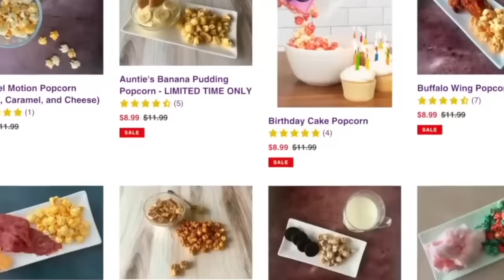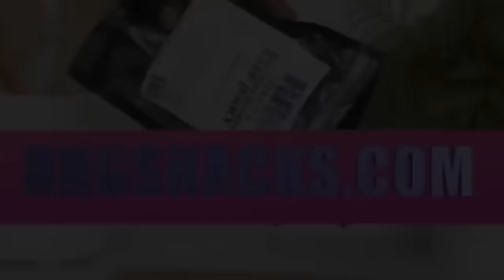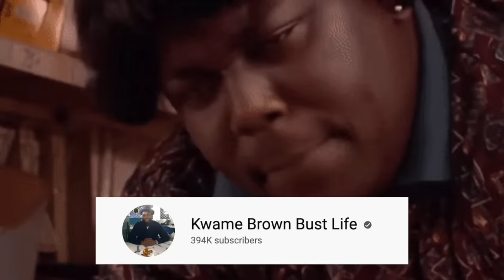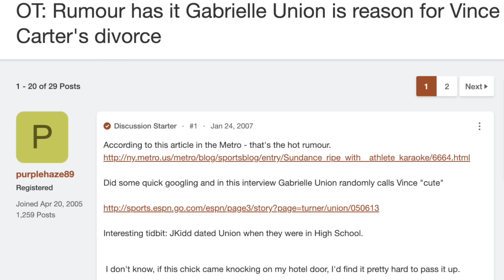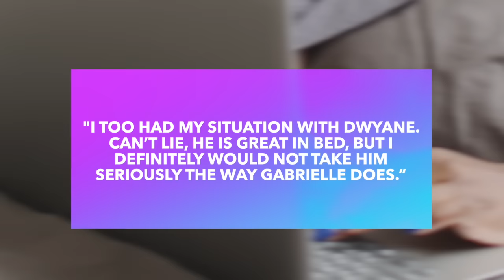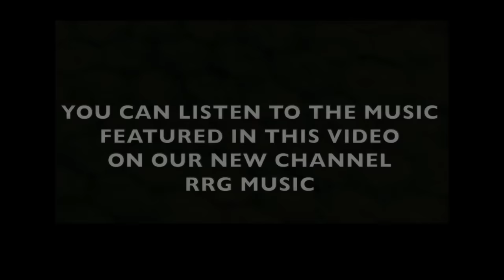All the RED FLAGS Gabrielle Union Ignores In Her Relationships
Gabrielle Union has settled comfortably into her life as a working mom and as the wife of former NBA player Dwyane Wade. Many people consider the couple to be the epitome of relationship goals. However, her dating history has been rocky and full of questionable patterns and red flags that she continues to ignore.

Read Gabrielle’s First Memoir
Read Gabrielle’s Second Memoir

“Why Gabrielle Union Insisted On Getting A Prenup with Dwyane Wade”